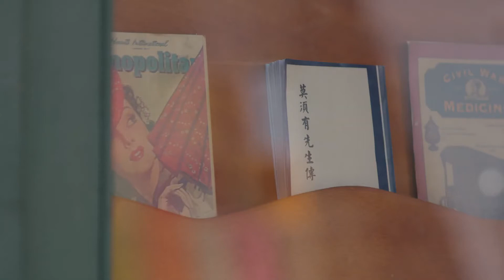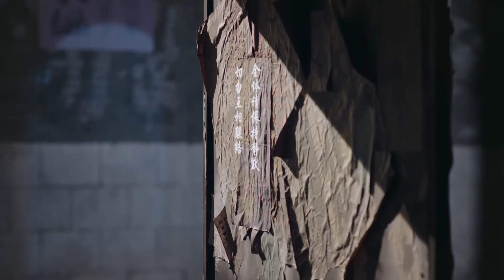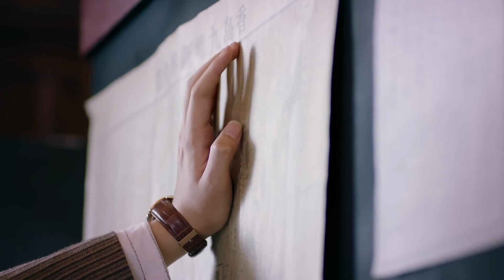諜影 16 | 喋血特工孤立無援處處如履薄冰，隱秘戰線上透露情報 驚天巨變（主演：張涵予，王勁松，劉歡，任嘉倫）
➡类别：剧情 / 战争 / 谍战
➡简介：1941年12月到1945年8月，香港经历了历史上最黑暗的岁月， 那3年零8个月，成为香港人噩梦般的集体记忆. 这场发生在香港的战争是二战期间东方战场的重要组成部分，是一段不该被遗忘的历史，一段悲怆历史的黑暗的岁月. 电视剧秋蝉正是以这段历史为背景的一部青春谍战剧，讲述了爱国青年叶冲和其他地下党同志们在那段孤岛岁月里为抗战胜利一路披荆斩棘的热血故事。